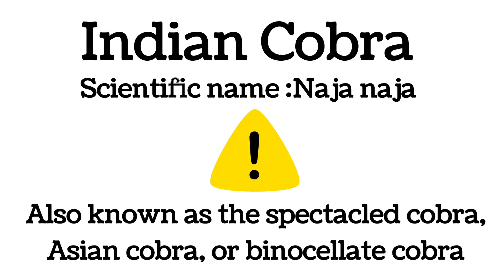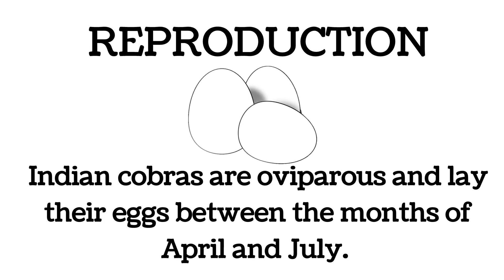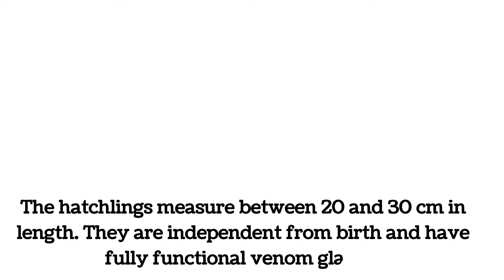Information about Indian Cobra (Naja Naja) भारतीय नाग के बारेमे जानकारी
Here is Indian Cobra Highly venomous species of snake found in India

This video contents :

INDIAN COBRA  (Naja Naja)
Type
length
location
Food
reproduction

Please comment Snake name if you want detail video of any snake you like. i will make detail video of that snake species.

There are more than 400 species of snakes found in India i will try to cover most of the possible species of the snakes on this channel.

please support if you want more content with more information.

snakes are my passion.